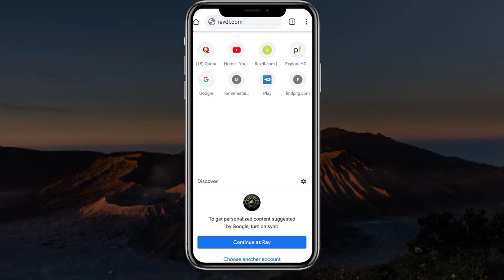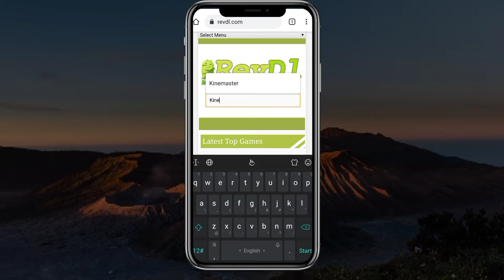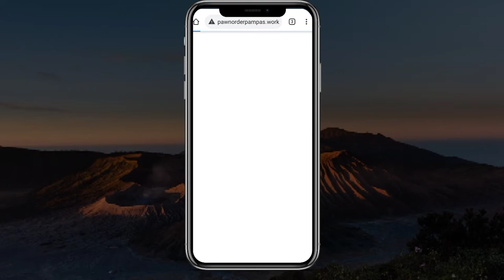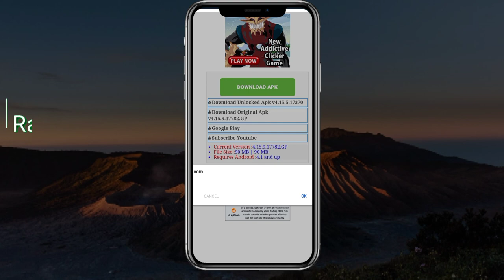Remove Kinemaster Watermark for Life time free | Best Mobile Video Editor (Alternative Ways)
For More kinemaster tutorial check this

➤   Hello Friends Is video mein  mn ne kinemaster ke without water mark versions jesa ke kinemaster premium, daimond kinemaster or kinemaster mod with all feature unlocked download karne ka tareka bataya he wo bhi 100 percent free mein.

▬▬▬▬▬▬ Kinemaster links ▬▬▬▬▬
➤ Kinemaster mod premium full unlocked

➤ Revdl website kinemaster download link